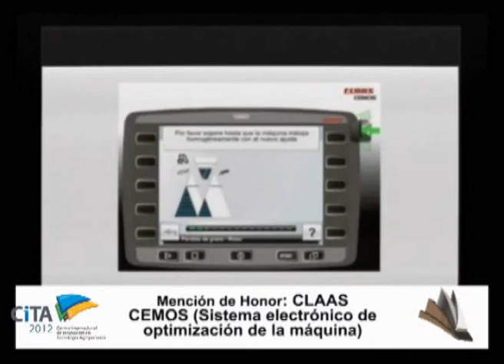Premios CiTA 2012: CLAAS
Entrega de Premios CiTA 2012. Disciplina Maquinaria Agrícola de Origen Extranjero, Rubro Componentes y sistemas en agricultura de Precisión. Mención de Honor del Jurado para CLAAS por su CEMOS (Sistema electrónico de optimización de la máquina).